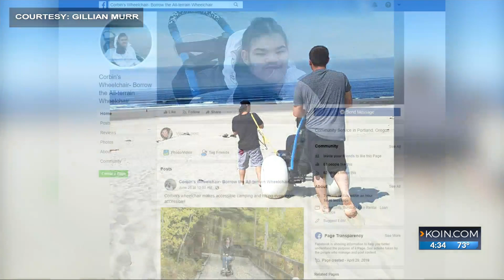Late teen's special chair on loan 'to honor his memory'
A Portland family is honoring the memory of their teen son who passed away last year by helping other children with disabilities.